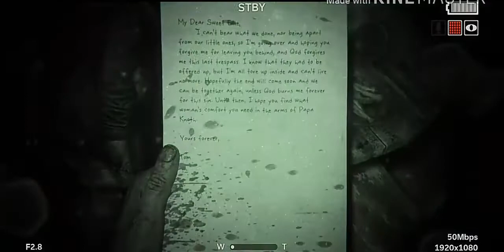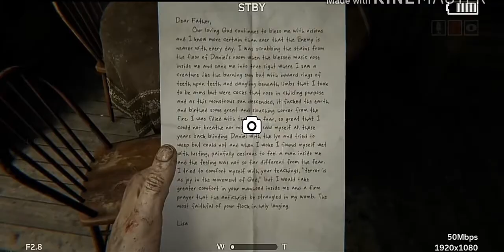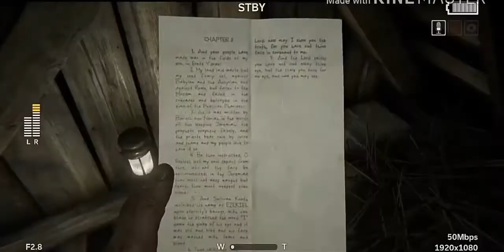OUTLAST 2 GAMEPLAY -II- WITH MY B. R. U. H (111 $UB$RIBERS SPEACIAL)-ll-R.D Production-l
R E P E A T hit like

Text me rite now

 Share karo

    Nahi to maro

 And facebhook-raunak dalvi

 Follow my bro on Instagram -aryan.28_05

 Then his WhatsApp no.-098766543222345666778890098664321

  Shukriya ✓3

 Pir miloongaa apse so